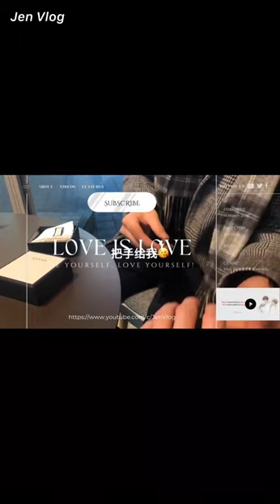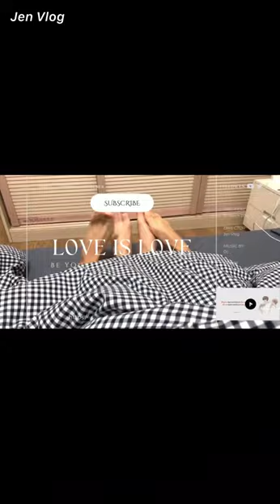[Engsub/BL] "I don't need anyone to judge our relationship" | Chen Lv & Liu Cong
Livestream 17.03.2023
Chen Lv/ Trần Luật: @Clv陈律

Jen Vlog